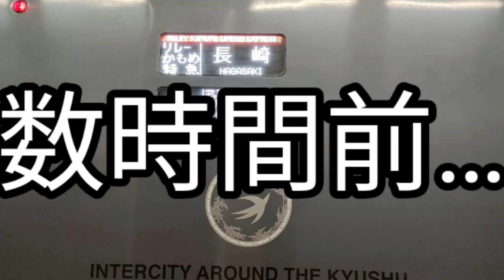プラレール物語日記 番外編 第9話 祝西九州新幹線開業1周年